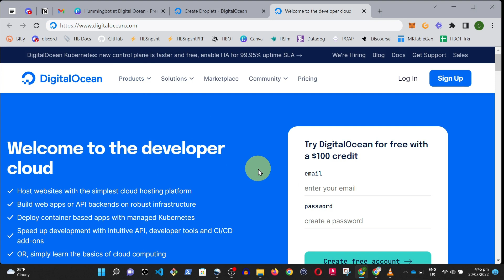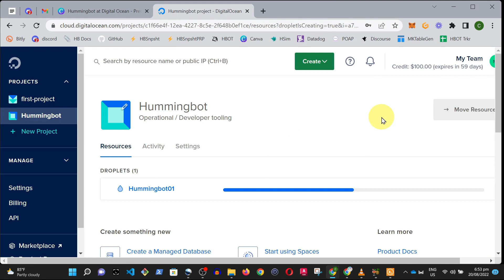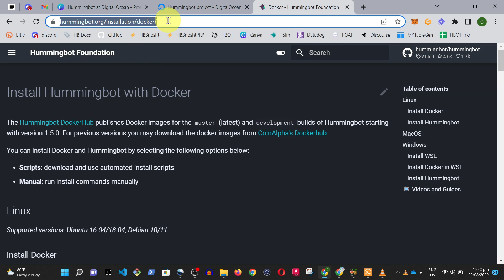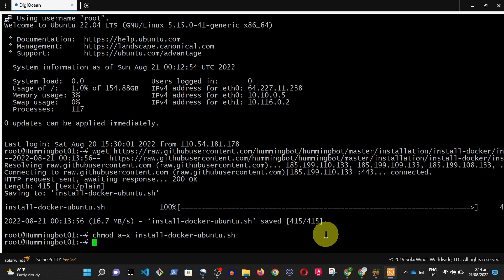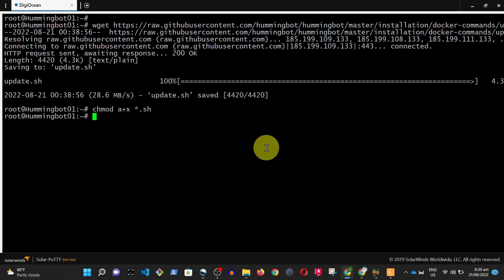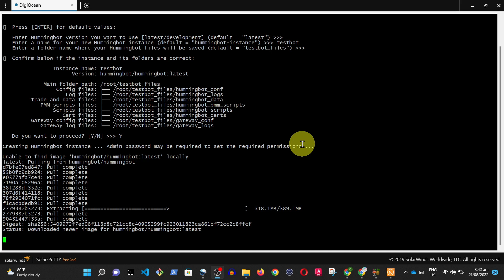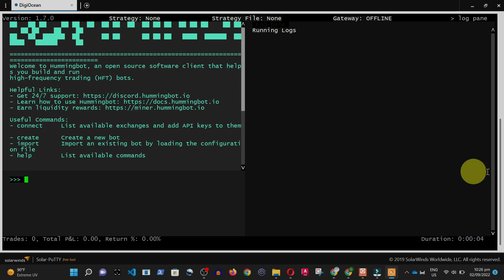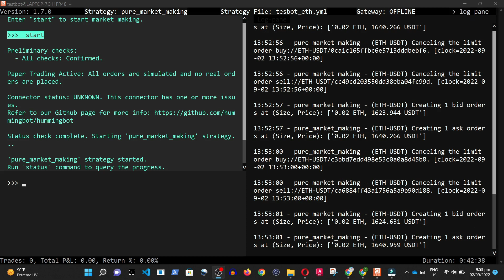Hummingbot Installation with Ubuntu at Digital Ocean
Timestamps:
0:00   - Introduction
00:30 - Create Droplet or Cloud Server
01:50 - Connect to Droplet
02:17 - Hummingbot Documentation
02:46 - Install Docker
03:40 - Update and Upgrade Ubuntu
04:05 - Hummingbot Installation
04:55 - Create Hummingbot Instance
06:25 - Installation Summary
06:37 - Need Help?

Hummingbot Installation with Ubuntu 22.04, and Docker at Digital Ocean.

Hummingbot is open source, and free client software that you install on a local machine that interacts with exchanges and protocols.

You can use Hummingbot to build any types of automated crypto trading bot, with the most common bot types being market making and arbitrage bots.

Many developers, traders, and professional firms are using Hummingbot to trade cryptocurrencies such as Bitcoin, Ethereum, Ripple, Cardano, Chain Link, Avalanche, Solana, and other alt coins.

You can connect to top Centralized Exchanges (CEX) such as Kucoin, FTX, Binance, Huobi Global, [Gate.io] AscendEX, Bybit, OKX, and HitBTC.

You can also connect to top Decentralized Exchanges (DEX) such as Uniswap, Pangolin, Trader Joe, Sushiswap, Quickswap, OpenOcean, Perpetual Protocol, Defira, Defi Kingdoms.

Translated titles:
Hummingbot Instalación con Ubuntu en Digital Ocean

Hummingbot Installation avec Ubuntu à Digital Ocean

Hummingbot Ubuntu के साथ Digital Ocean पर संस्थापन

Hummingbot 在 Digital Ocean 处使用 Ubuntu 安装

Hummingbot Pemasangan dengan Ubuntu pada Digital Ocean

Hummingbot Ubuntu で Digital Ocean にインストール